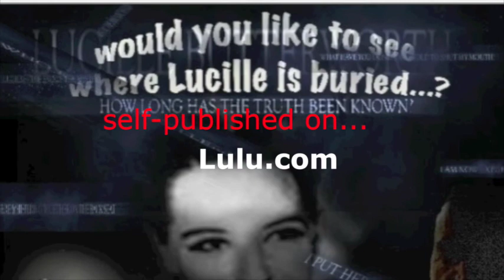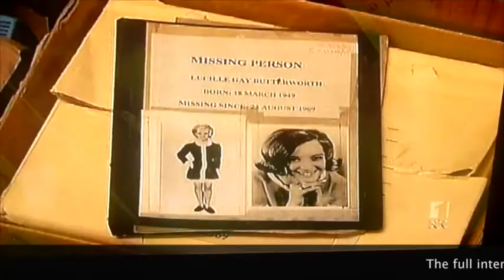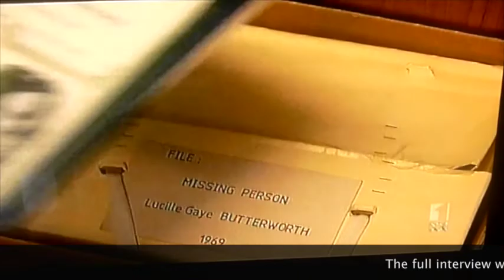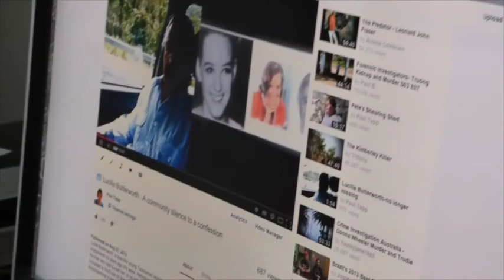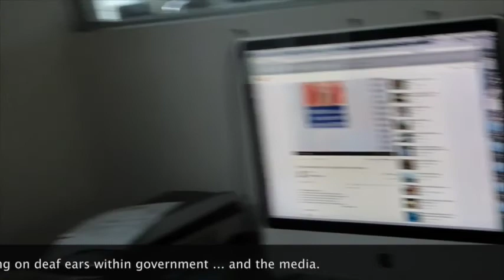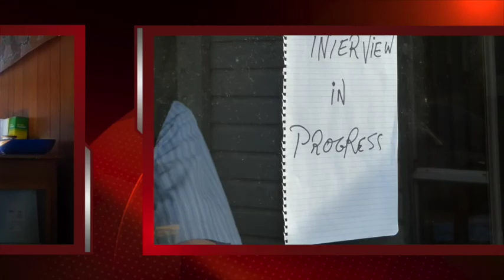Lucille Butterworth-'something you need to know'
Lucille Butterworth July 2014 Update.Did Don Hazell discover the body of Lucille, missing since 1969. Did his discovery confirm the story of the man who claims to have buried her, posted onto YouTube in December 2011. This exclusive interview with Don Hazell, preceded a burst of media interest. Posted onto YouTube in the deep public interest.